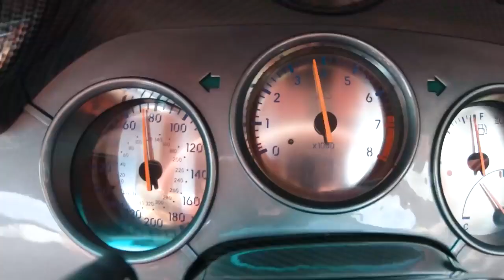The secret to Japanese car reliability REVEALED - LIKE FOR YOU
car review
car reviews 2021,
car review channel,